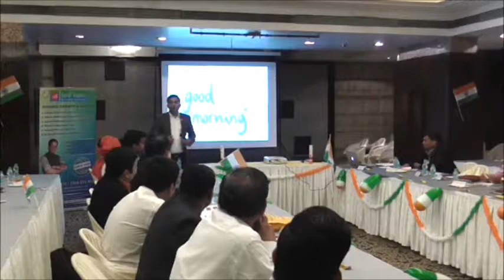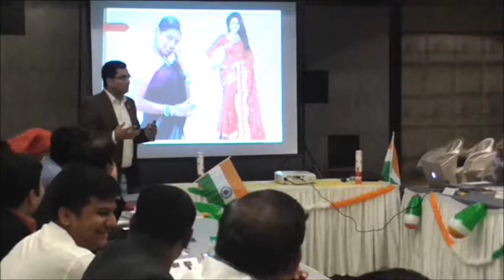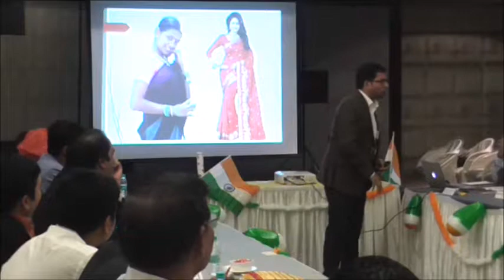Education Slot by Samadhan Sannake of BNI Inesh dated 24.01.18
High octane Education Slot by Samadhan Sannake on "how to present your business beautifully"!